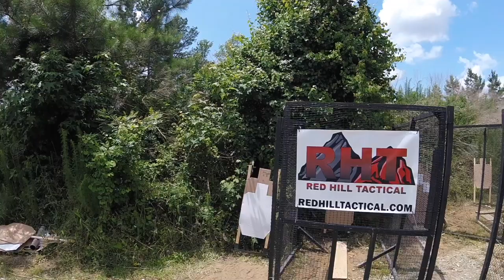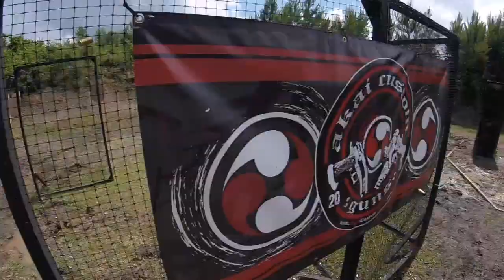USPSA SC Section Mud Run Championships 2020 Carry Optics - 1st person